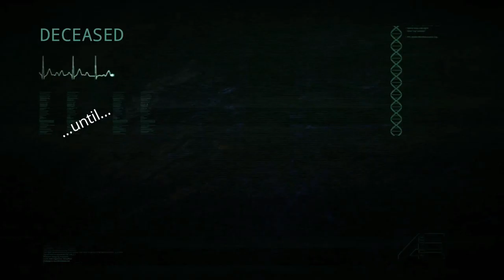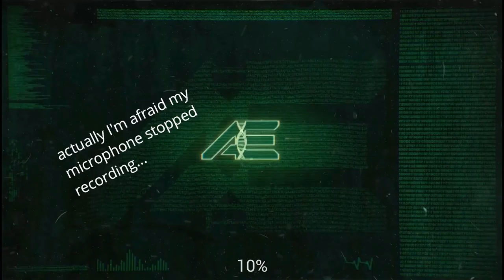The friedship and life of a little Utha - The Isle - Dwayne - DinoGaming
Hey guys and welcome back to a new series of the Isle!!!
Today we're gonna become a little cute Utharaptor and hopefully survive the dangers of the Isle!!!